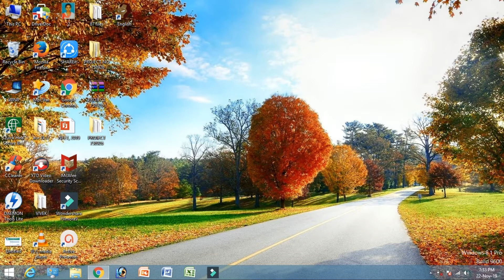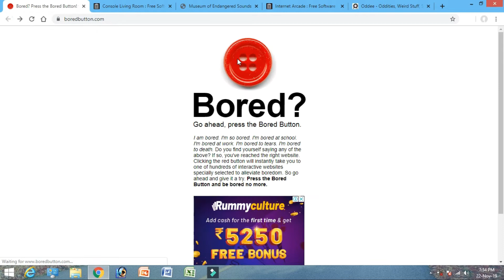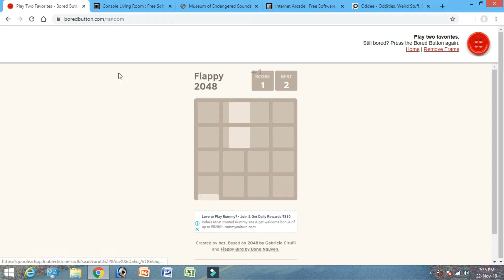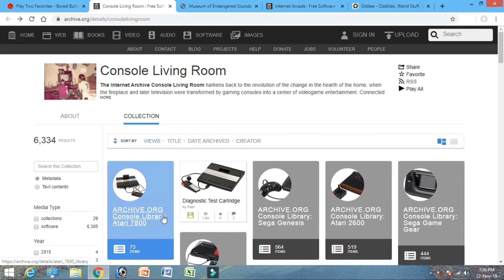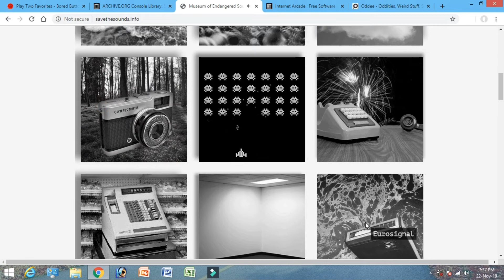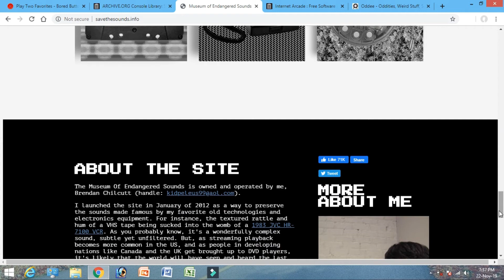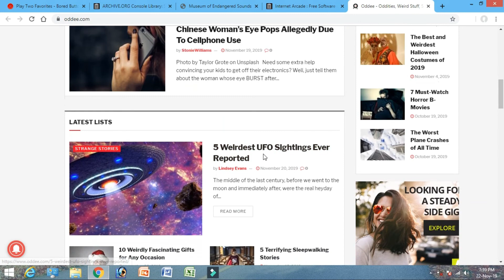||5 intersting websites in telugu||try if want||4||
Hi friends
this is tharun
today topic is 5 interesting websites